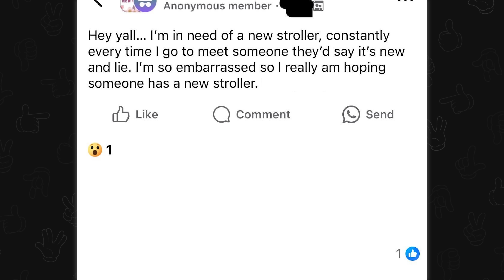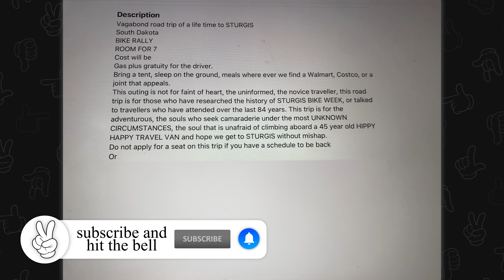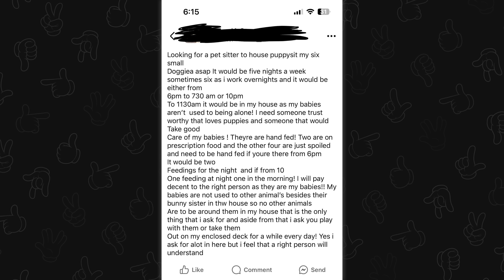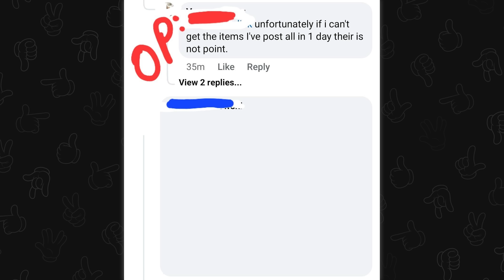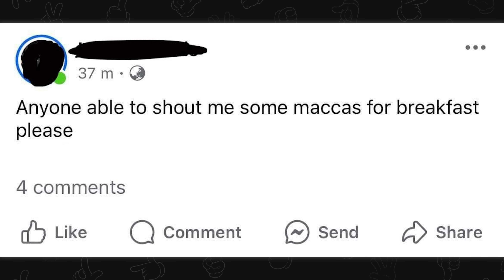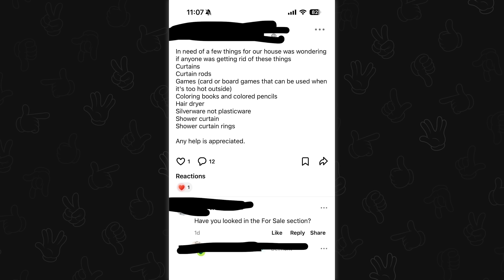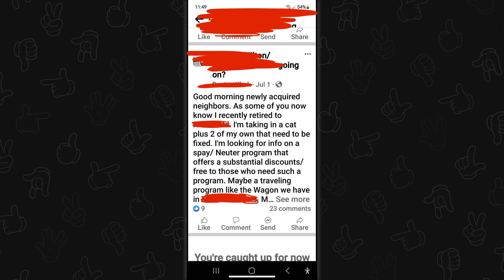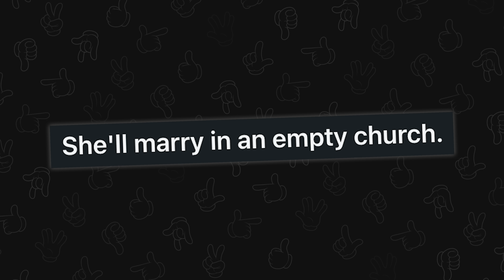choosing beggars from reddit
Top posts from r/Choosingbeggars on Reddit. Video credits below.